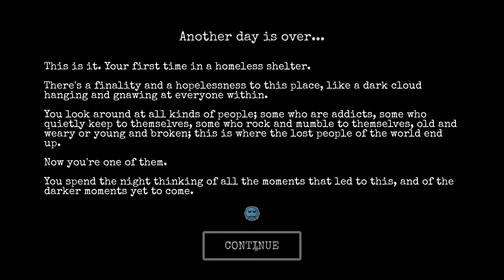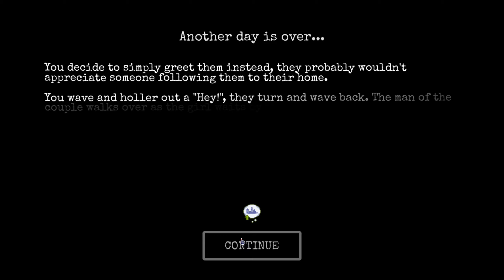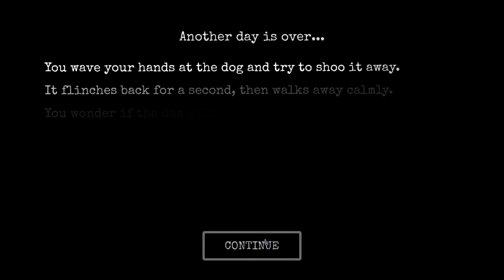งัดรถจนตกงาน - CHANGE: A Homeless Survival Experience[Thai]